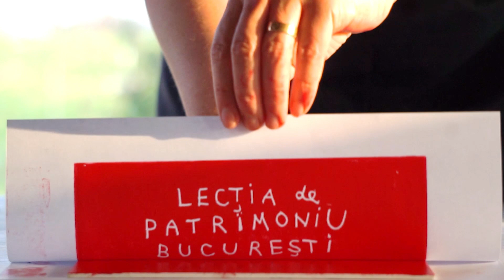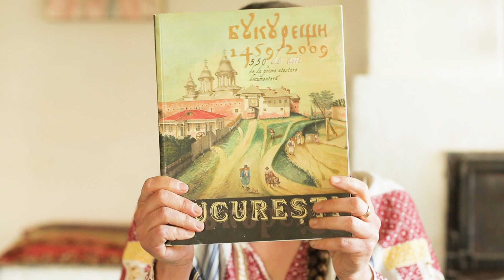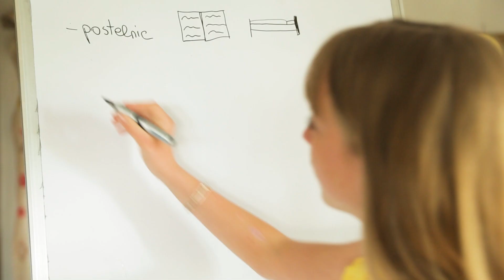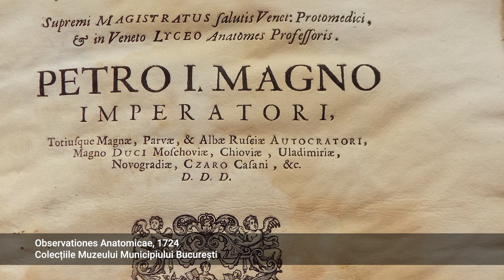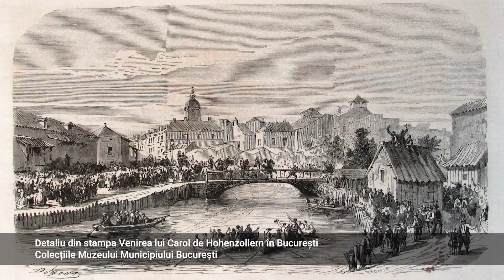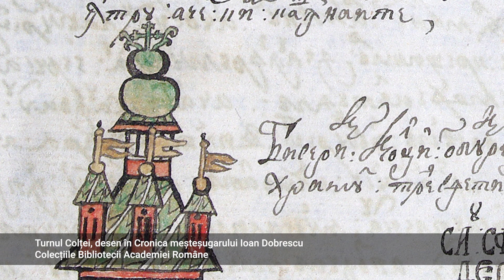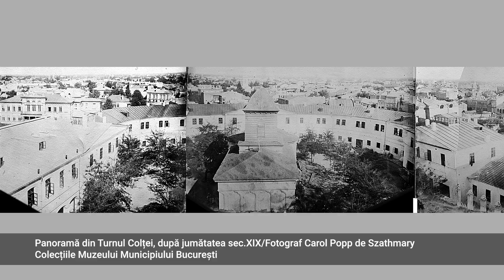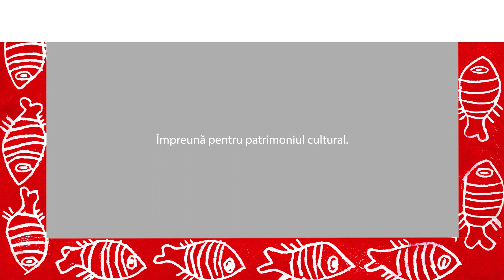Lecția de Patrimoniu - Spătarul Mihail Cantacuzino, ctitor în orașul nostru, Episodul 4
Continuăm periplul în Bucureștii de demult, alături de un mare filantrop, cel care a ridicat primul spital din oraș, la începutul secolului al XVIII-lea. Cine a fost spătarul Mihail Cantacuzino? Cum funcționa acest prim spital? Cum se tratau pe atunci bucureștenii? Cum a fost legendarul Turn al Colței? Cum s-a transformat acest loc, aflat azi în centrul orașului, de la mahalaua din secolul al XVI-lea la marele bulevard de azi? Aflând despre toate acestea, mai adăugăm noi piese în puzzle-ul la care lucrăm împreună: imaginea Bucureștiului de demult.
”Lecția de patrimoniu București” este un proiect inițiat și susținut de Primăria București prin Administrația Monumentelor și Patrimoniului Turistic București, realizat de Scoala de la Piscu în parteneriat cu Muzeul Municipiului Bucuresti, Muzeul Național al Țăranului Român, DEM Creativ, trei parale, Anton Pann Ensemble.